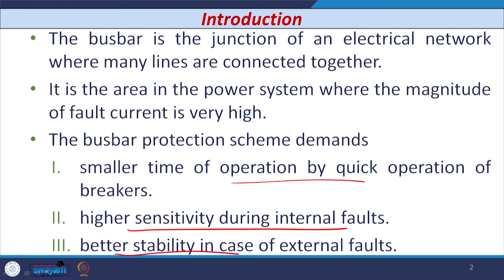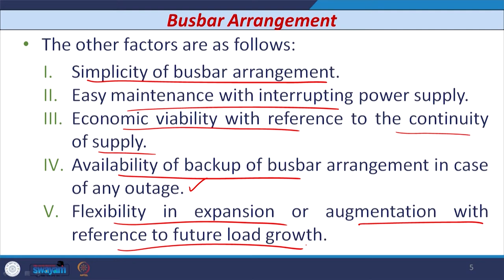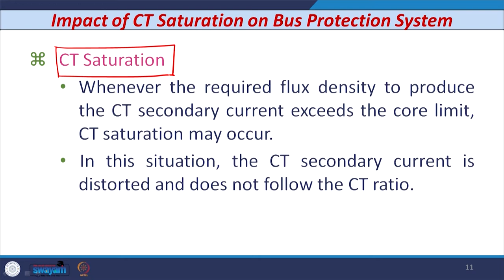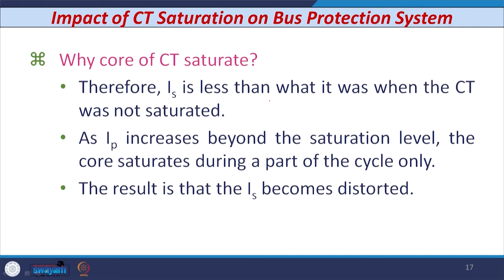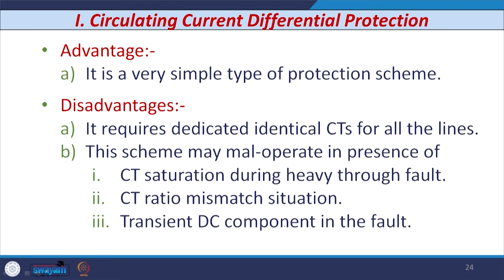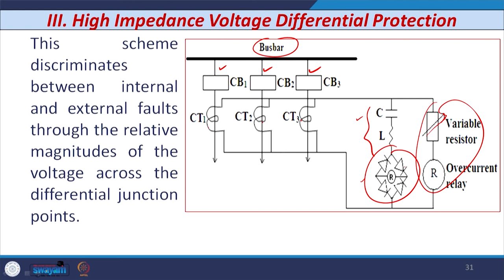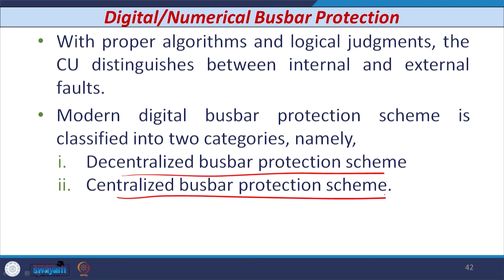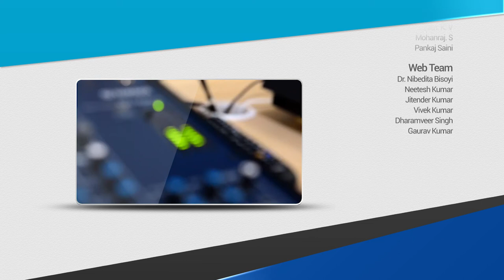Lecture 31 Protection of Busbars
This lecture first explains Busbar arrangement and its types with probability of occurrence of different types of faults and their causes. Further, it discusses impact of CT saturation on bus protection system. Then, it explains various protection schemes for Busbar such as differential protection including its types, directional protection, Decentralized/centralized Busbar protection.